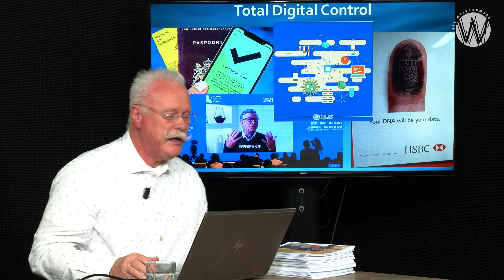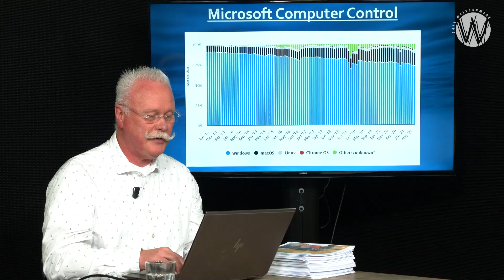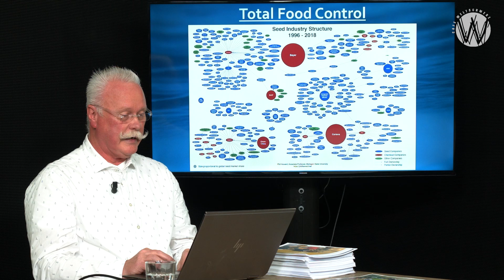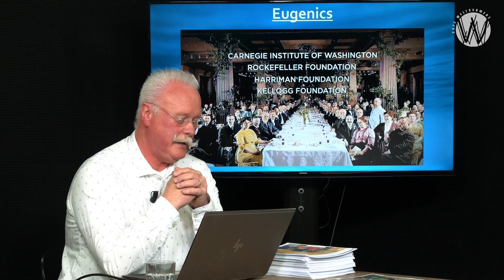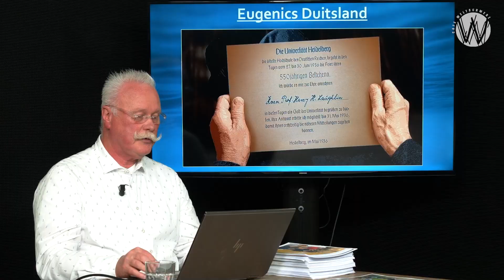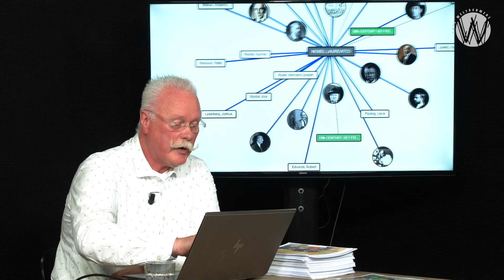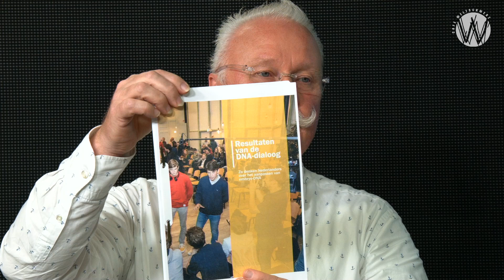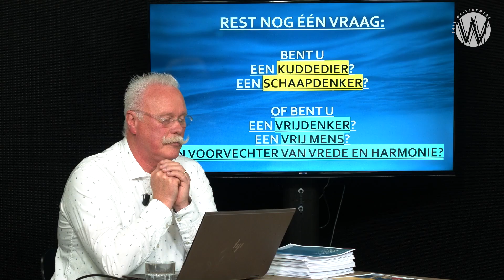Eugenics: Het Masterplan - Erik Boomsma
In deze aflevering in de serie uitzendingen met Erik Boomsma, neemt hij ons mee in de wereld van de Eugenics Ideologie. Hij laat ons het historisch perspectief zien waartegen de actuele ontwikkelingen van Corona-maatregelen, medische experimenten met Covid-19 injecties, The Great Reset, Build Back Better en de New World Order moet worden gezien.

Al vanaf halverwege de jaren 1800 is er een Upperclass (Elite) in the maatschappij nauw verbonden met deze Eugenics Ideologie, die streeft naar genetische rassenzuivering, rasverbetering en uiteindelijk ook depopulatie van de Wereld. Erik laat met een stevige onderbouwing zien, dat de huidige maatschappelijke ontwikkelingen niet los gezien kunnen worden van de ideologie van het Eugenics Genootschap. Vele zeer bekende personen uit de geschiedenis…, maar ook huidige zeer hoog geplaatste functionarissen maken deel uit van het Eugenics gedachtengoed. Het lijkt er zelfs op, zo laat Erik ons in deze uitzending zien, dat er doelbewust op aangestuurd wordt op – wat binnen de Eugenics Society aangeduid wordt met – “Uitdunning van de Kudde”.  Een beangstigend, maar zeer realistische werkelijkheid.

Bronnen:
PowerPoint presentatie van Erik Boomsma.

Waardeer je onze video's? Help ons een in de strijd naar een eerlijker Nederland, vrij van censuur en Steun Café Weltschmerz en word Stamgast!